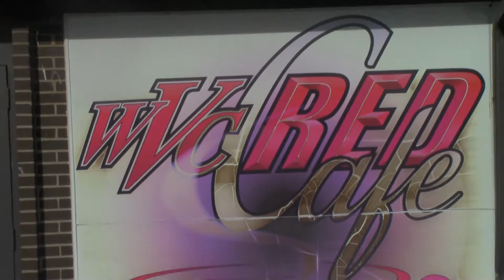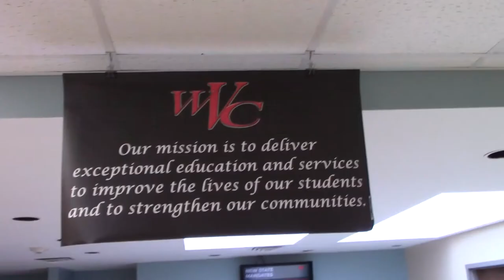Wabash Valley College(WVC) Mt. Carmel IL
Welcome to Wabash Valley College!